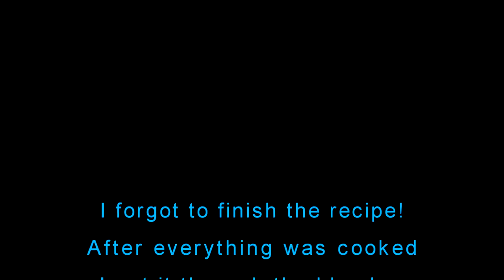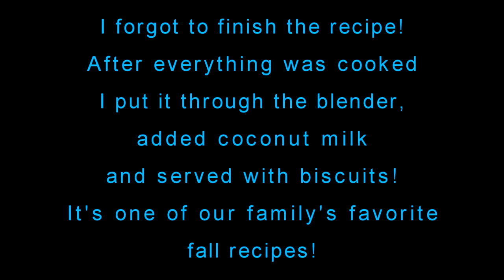COVID RESULTS | Big Brother Makes Breakfast | Curried Butternut Squash Soup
Keiran gets the big brother award for getting up early enough to make the family pancakes before school.  My covid test results come in while I take a nap and I make curried butternut squash soup for supper.